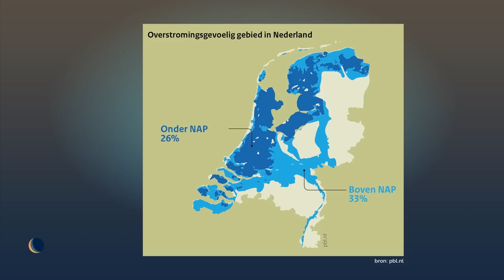Fusie PvdA en GroenLinks | De Avondshow met Arjen Lubach (S3)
Overal in het land werd de Watersnoodramp herdacht. Maar wat gebeurde er toen ook alweer? En wat gebeurt er als PvdA en GroenLinks fuseren?

Deze aflevering werd mede mogelijk gemaakt door: De Vijanden van Amstel Live!